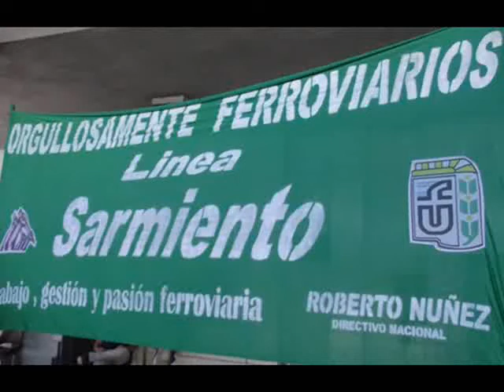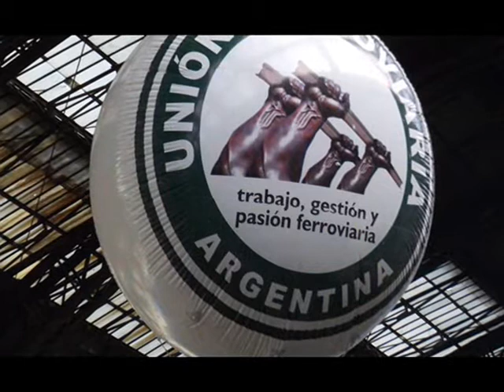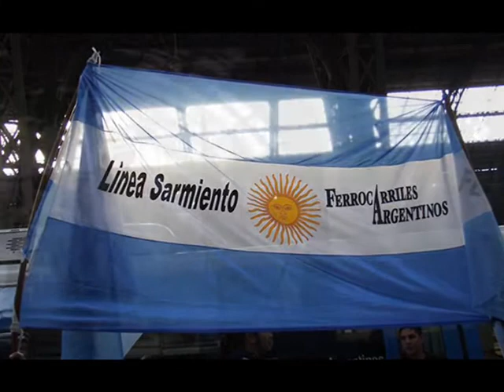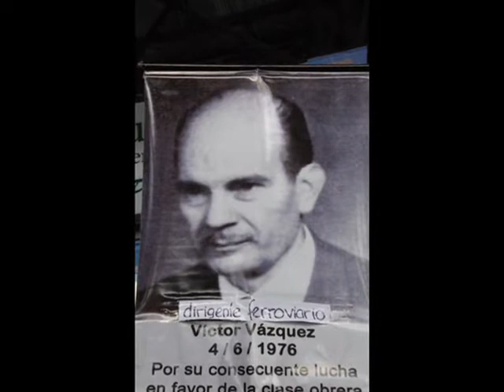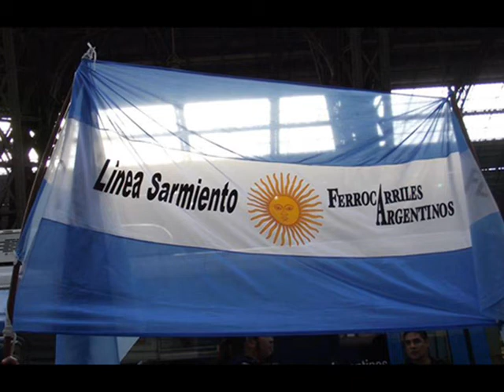acto promulgación de la ley de recuperación de los ferrocarriles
Acto en Retiro por la Promulgación de la Ley de Recuperación de los Ferrocarriles.
Junto a nuestro compañero directivo nacional Roberto Nuñez los trabajadores del Sarmiento vivimos un día histórico entre compañeros de todas las líneas ferroviarias!
El ministro Florencio Randazzo acompañó a la Presidenta Cristina Fernández de Kirchner en el acto de promulgación de la ley de recuperación de los ferrocarriles en Retiro, donde señaló “Estamos reparando una deuda de más de medio siglo, devolviendo parte de la memoria que les habían robado a muchos argentinos que crecieron en torno al ferrocarril y es un acto de justicia social porque el tren integra y da inclusión a todo el país. Néstor nos está mirando, podemos decir que hemos cumplido con tu sueño; y lo hemos hecho con fierros nuevos, con compromiso, lealtad y honestidad. Ramal que arranca no para nunca más. Cristina me dijo a mí un día: Flaco, donde hubo un tren tiene que volver a haber un tren de cargas y de pasajeros. Y eso estamos haciendo”, finalizó Randazzo.
Entre los presentes estuvieron el compañero secretario gral de la Union Ferroviaria Sergio Sasia,el ministro Axel Kicillof ,el compañero Anibal Fernandez entre otros.
Cada día son más los ferroviarios que acompañamos con alegría y convicción la recuperación de todos nuestros derechos Gracias Union Ferroviaria por los sueños que se siguen haciendo realidad!!! Esta tarde en Retiro apoyamos la estatización Ferroviaria!!
Sin lugar a duda podemos decir "Florencio Randazzo 2015"